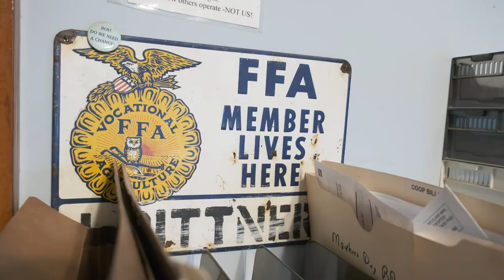Jim Bittner Service Award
We are happy to announce the 2022 NYFB Distinguished Service Award winner is Jim Bittner, a fruit grower and a member of Niagara County Farm Bureau.

Jim’s commitment to New York agriculture is featured in your program, but I would be remiss if I did not highlight some of the outstanding work he has contributed through the years to benefit all of us in the room.

Jim has long been a person we have turned to for meetings with lawmakers, to serve on committees, to make lobby trips to Albany and Washington, or to participate in an editorial board meeting or media interview. His work every year during State Annual Meeting has been a great contribution to our policy development process.

Jim has served on many state Farm Bureau committees and has been especially active on the Labor committee as well as helping guide the Grow NY Farms coalition.

He has been instrumental with other groups as well including the New York Apple Association, the Hort Society, and New York Farm Viability Institute as well as supporting the work of his alma matter, Cornell University.

Jim is a leader. His thoughtful nature, calm approach, and big picture thinking has truly made a difference for New York Farm Bureau and agriculture as a whole.